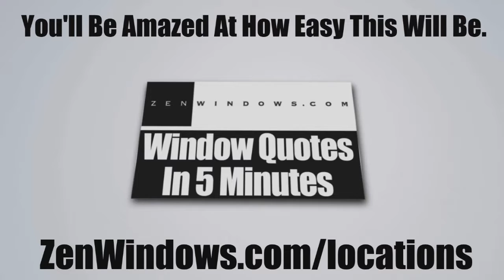Window Repair Andover MA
Replacement windows Boston MA. Zen Windows Boston is a Replacement Window Company located in Boston MA.

Like the name implies, Zen offers a new way to buy replacement windows for your home. It's all done online (except the measuring and installing of course) but there is no salesman to come camp out in your kitchen with the 4 or 5 hours sales pitch. With Zen, you just fill out the form online. You'll get a 5 minute call with some questions. You'll be asked to send via email some pictures (if needed) and about 5 minutes later... You have your replacement window quote!  Easy. We at Zen Windows Boston won't even hound you after you get your quote wanting your decision.  This is truly th "Zen" way.

Customer-Driven Design

At Zen Windows Boston, we consider every element of window replacement an important one. We have partnered with high quality manufacturers that share our commitment to excellence, including Soft-Lite, Sun Windows, Vista Window Company, Jeld-Wen, Armaclad and Alside. We back those products up with highly trained installers with meticulous attention to detail. And should you not be 100% satisfied with your product or service, we offer a guarantee that goes well beyond the industry standard.

Personal Attention

Name: Matt Rotondi
Organization: Zen Windows Boston LLC
Address: 1500 District Ave, Burlington, MA  01803